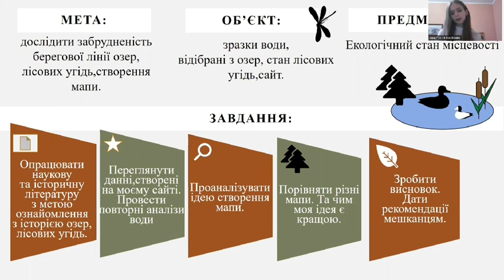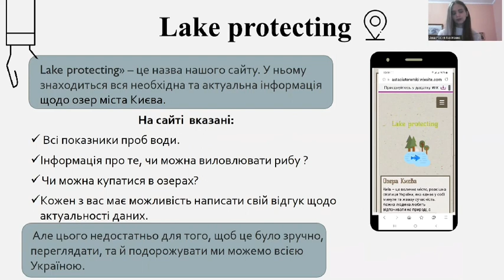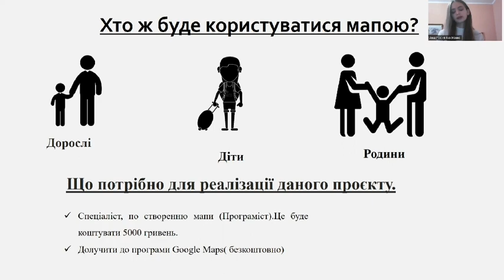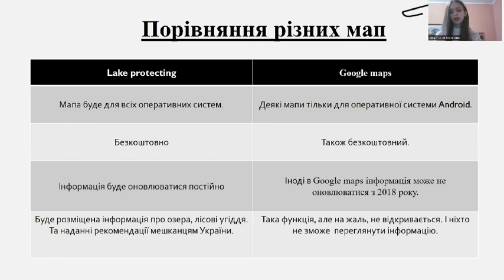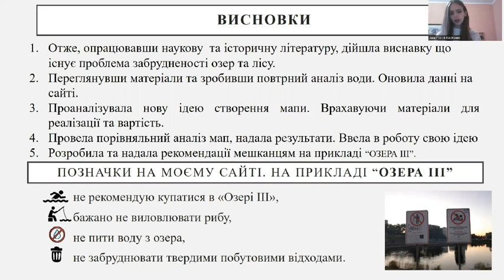Lake protecting - як інтерактивна мапа екологічного стану озер та лісових угідь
Костенко Анастасія проєкт "Lake protecting» – це назва нашого сайту"

Lake protecting» – це назва нашого сайту. У ньому знаходиться вся необхідна та актуальна інформація щодо озер міста На сайті  вказані:  Всі показники проб води.  Інформація про те, чи можна виловлювати рибу? Чи можна купатися в озерах?  Кожен з вас має можливість написати свій відгук щодо актуальності даних.  Але цього недостатньо для того, щоб це було зручно, переглядати, та й подорожувати ми можемо всією Україною.
Тому ми пропонуємо створити мапу. Вона буде безкоштовна і кожен з вас може зайти і переглянути. Мапу можна зробити для будь-яких оперативних систем.
 Користуватися  мапою зможуть як дорослі (наприклад, матусі, які захотіли влітку поїхати на відпочинок зі своїми дітками), так і діти. Звісно зараз дуже багато мап, та я не бачила не одної де вказані показники води, та охорону лісів. Та актуальна інформація, для різного відпочинку. Плюс наша робота відрізняється тим, що буде оновлюватися постійно. Для цього нам потрібен тільки програміст. Створенням цієї мапи ми будем відповідати за сталий розвиток громадян і за екологію наших озер, лісових угідь.

Зима Світлана Сергіївна - учитель біології ліцею 227 імені Михайла Михайловича Громова.

Проєкт надано на Всеукраїнський екологічний хакатон «X REALITY ECOLOGICAL HACK – 2022» (Eco-Hackathon) за темою «Інноваційні технологічні рішення для підвищення ефективності екологізації лісогосподарського виробництва України».